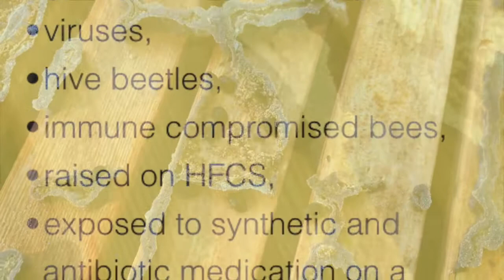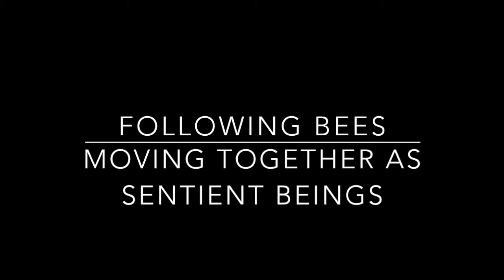Animal Rights and Birthrights of Honeybees